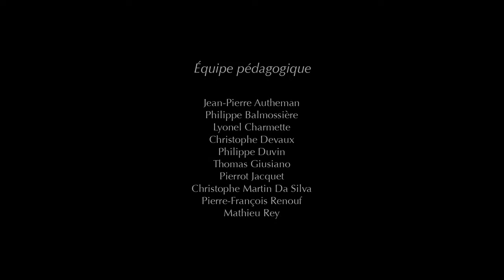pharaoh pyramid funny movie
lol, short movie, commedy